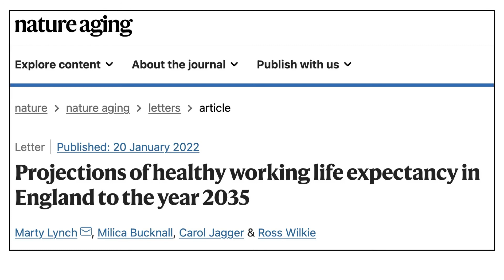Pension age and the rising lifespan | Scientific minute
Pension age and the rising lifespan - how are they related?
Life span throughout the developed world rises, and some countries, mostly in Europe, plan to raise the pension age because of that.

It is long known that there is a positive correlation between the number of years in pension, and the extent of cognitive decline, and therefore, delaying pension age is expected to prevent some of the social and medical burdens of age-related cognitive decline.

New research published in the journal ‘Nature aging’ estimated future changes in life expectancy and healthy working lifetime, which signifies the period in which people engage in paying jobs without health conditions.

The conclusion they reached is that between 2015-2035, men will gain 3.7 years of lifespan, but only 0.38 healthy working years.

In Women, life expectancy is expected to rise in 2.46 years, and 1.08 healthy working years.

Therefore, as the pension age rises worldwide, significant measures are needed to close the growing gap between life expectancy and  healthy working life.